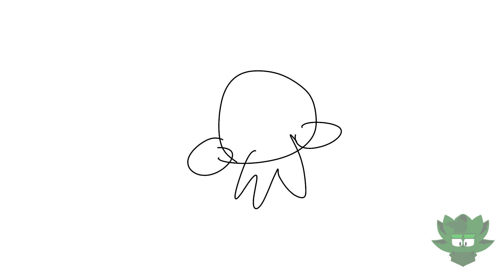Tomjillo and Friends | Teaser Trailer | Server-Verse Studios | Hamster Team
Tomjillo and Friends first teaser trailer
created by adran35
more information soon...

haahahhahahahahahaha GOT YA HAMSTER